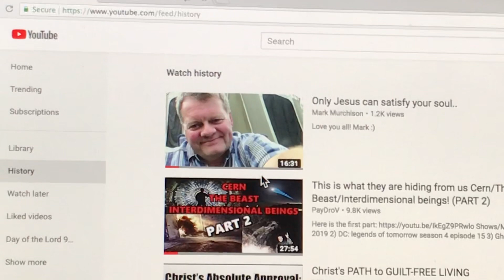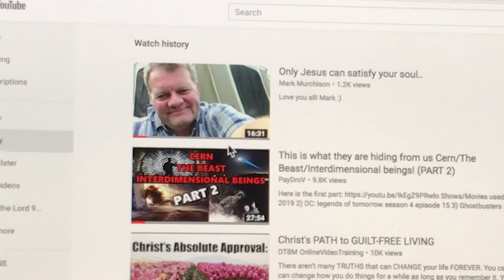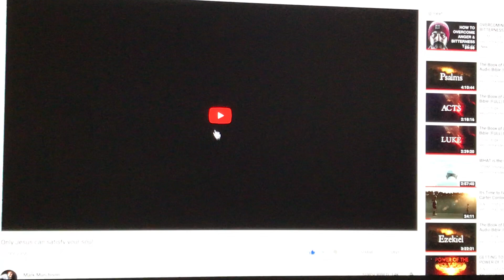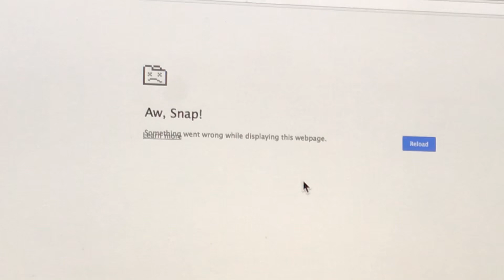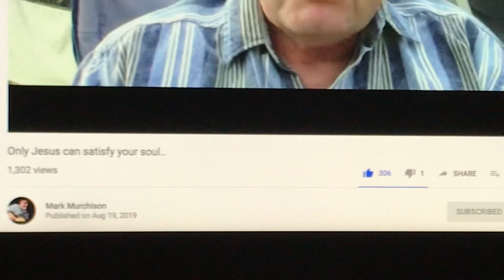Do You Believe in Angels Who Pose as Humans? I Do and It’s Biblical! This Guy is One of Them!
I know for a Fact ! Can’t NoBody! even Mark himself.. tell me he’s Not ! The Peace That comes from This Man ..is of The Lord ! Hands Down! Think About this too...King David had to Wrestle the Angel before the Angel Showed to King David that He was an Angel...So if you ask Him and He says NO then you already know!